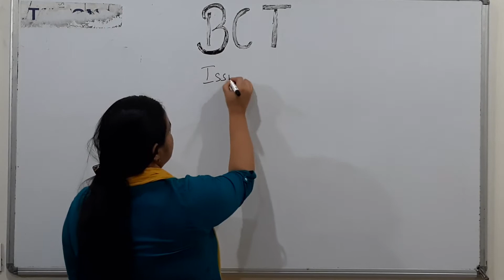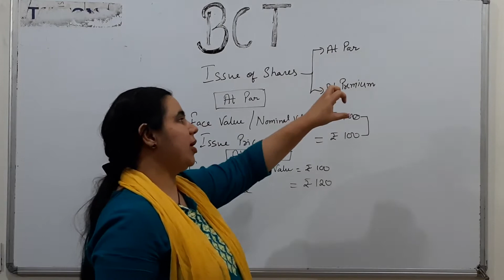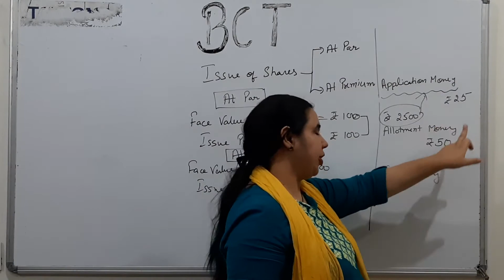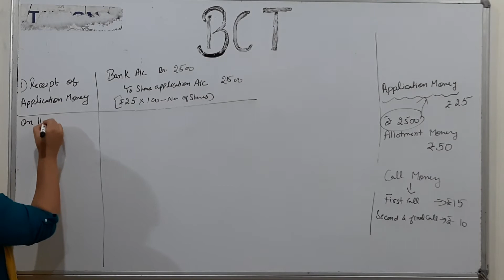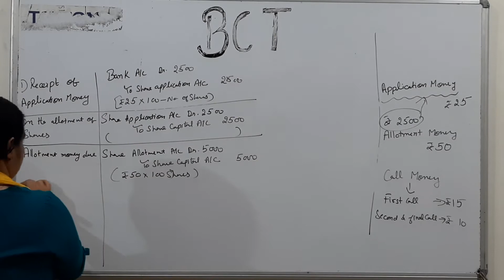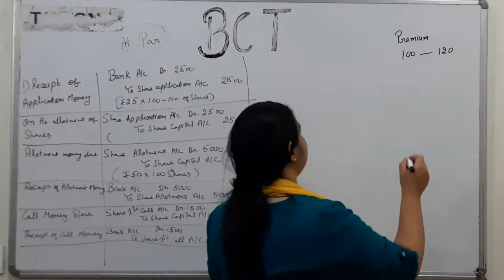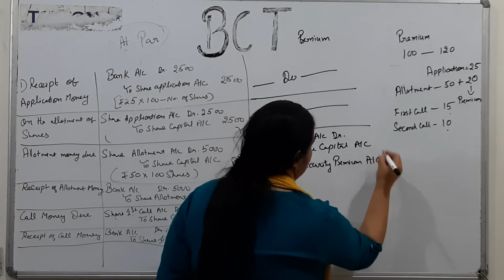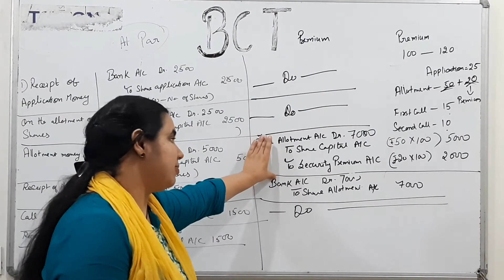Issue of Shares | Journal Entries of shares issued at PAR and At PREMIUM with Explanation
Issue of Shares is Very important Topic for Class 12, B.com, NET, Commerce Competitive Exams. This video clears all doubt related with journal entries regarding shares issued at Par and shares issued at Premium.

Answer To Questions:
1) Concept of Shares Issued at Par
2) Concept of Shares Issued at Premium
3)Journal Entries Related with Shares Issued at Par
4)Journal Entries Related with Shares Issued at Premium